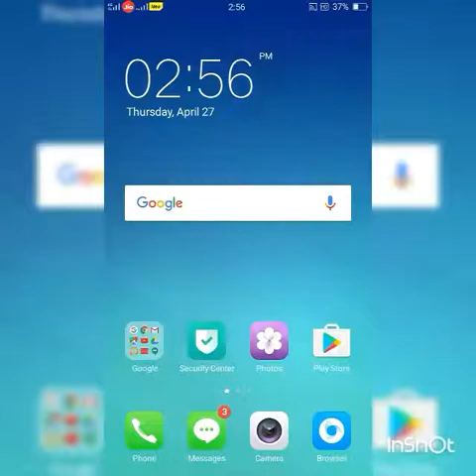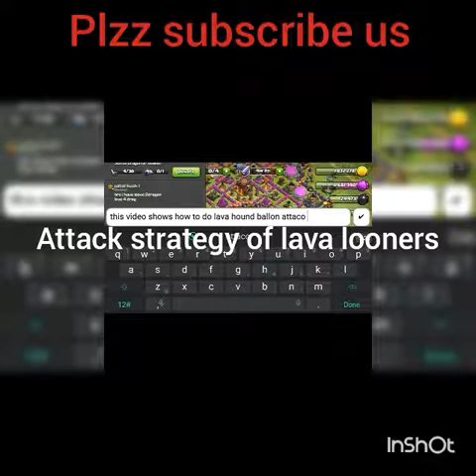Lavalooners attack strategy ( how to do lavahound ballon attack)